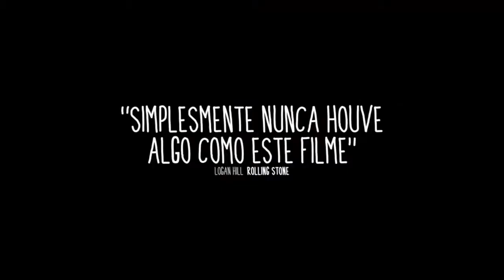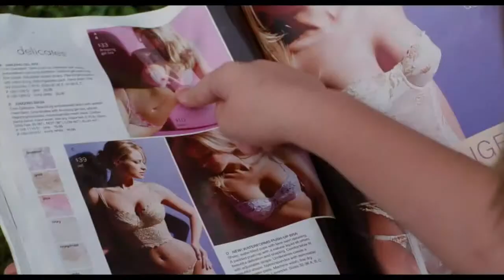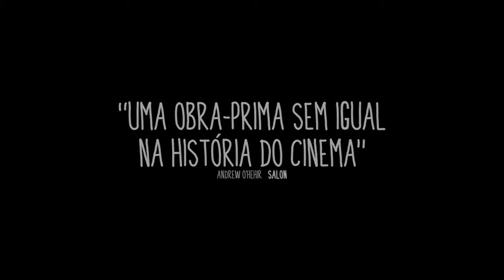SUPER TOP - QUADRO NA TELONA 13 01 2015